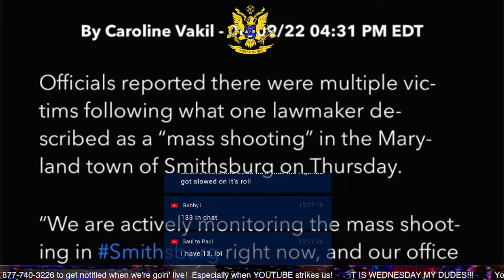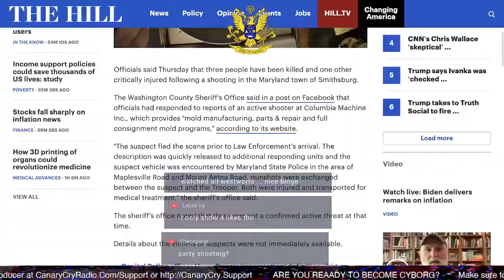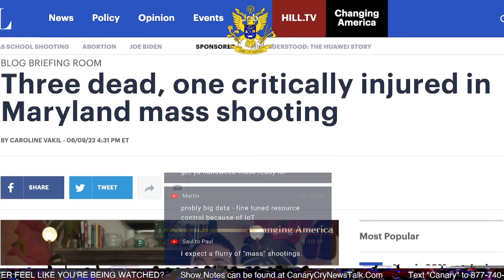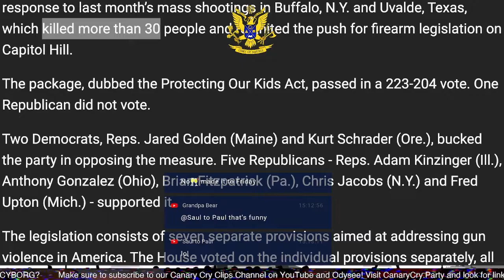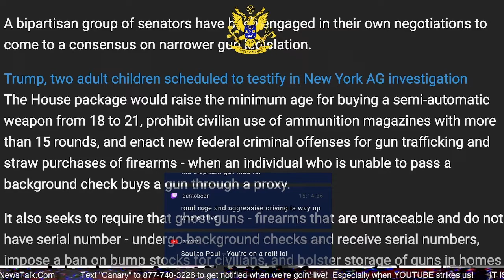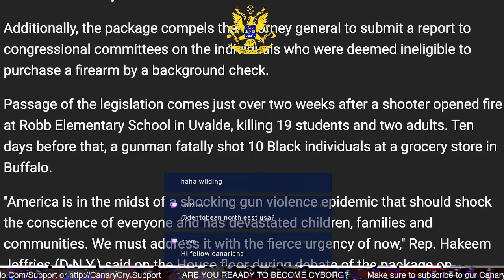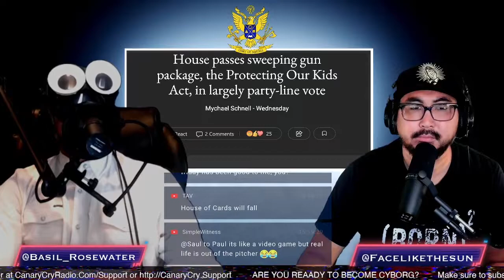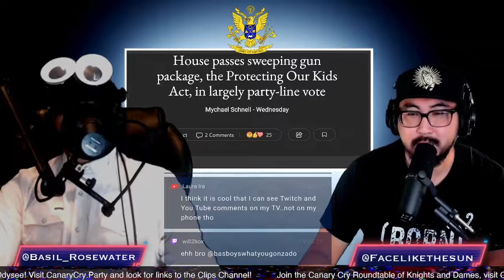'Protecting Our Kids' Act PassesThe Jan 6th Hearings are Underway - CCNT 495